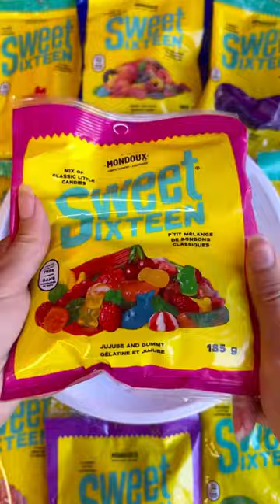The Mondoux Platter!